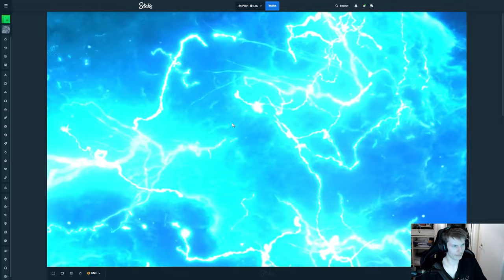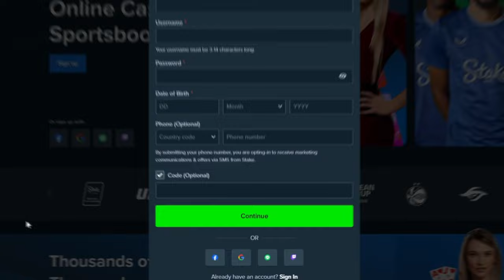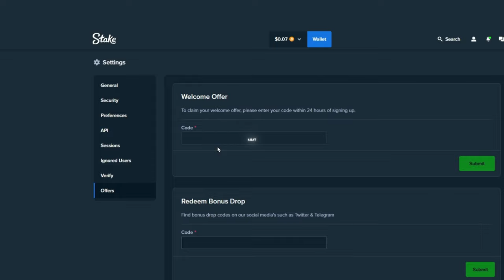10$ SPINS ON GATES OF OLYMPUS 1000!